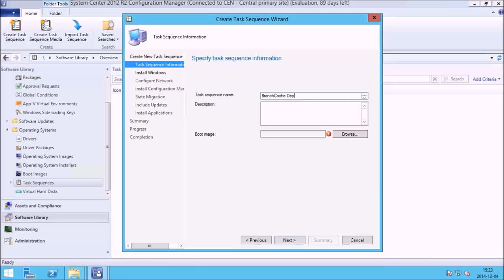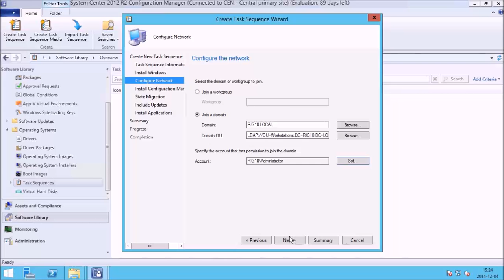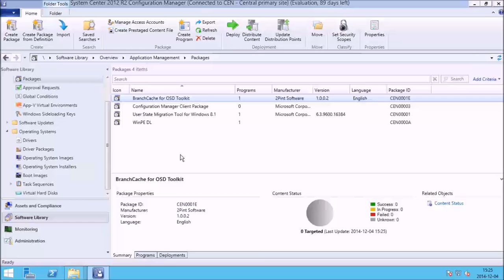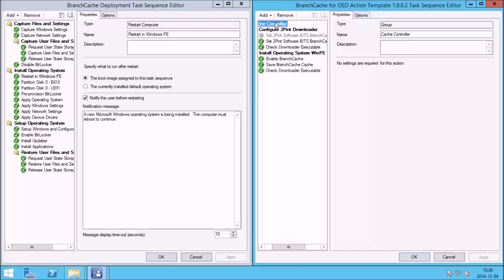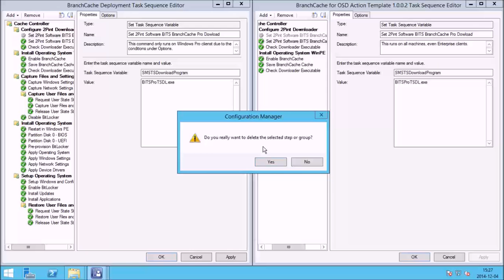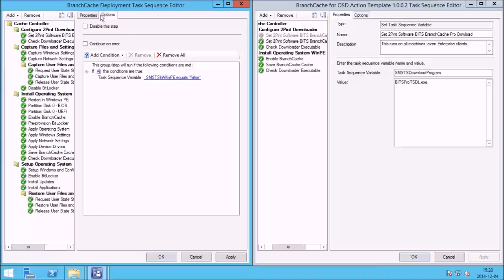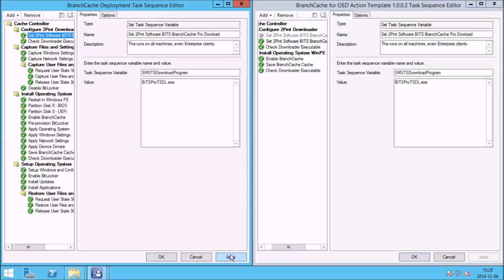Customizing Task Sequences with BranchCache for OSD Components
This video shows how to add in 2Pint Software BranchCache for OSD components into a Task Sequence.